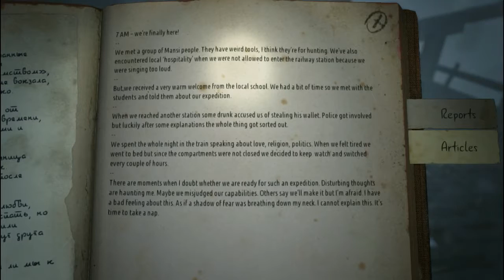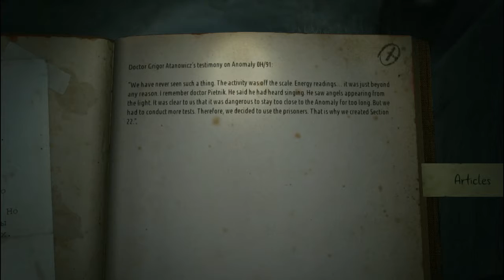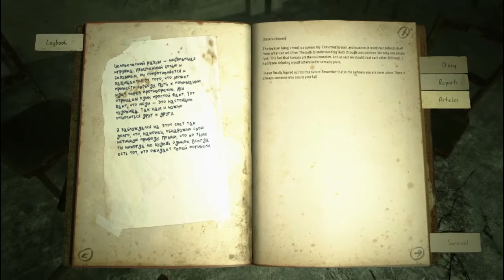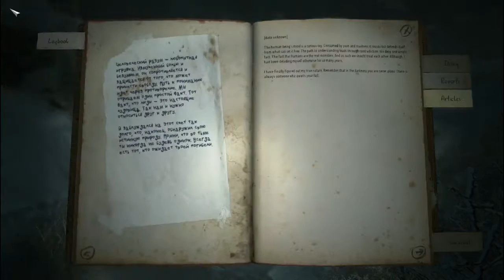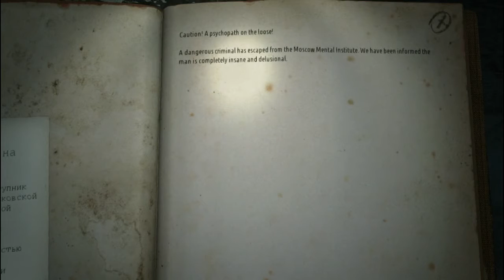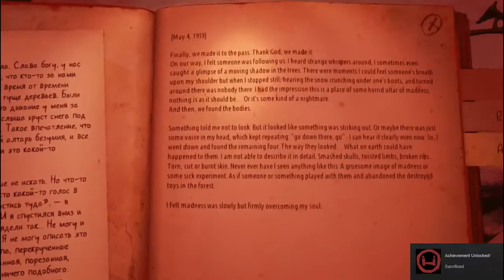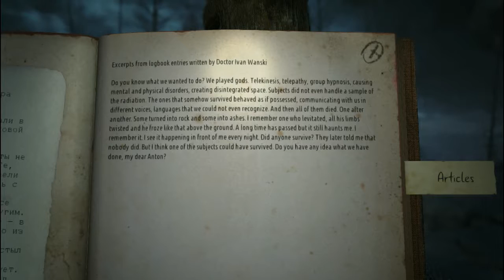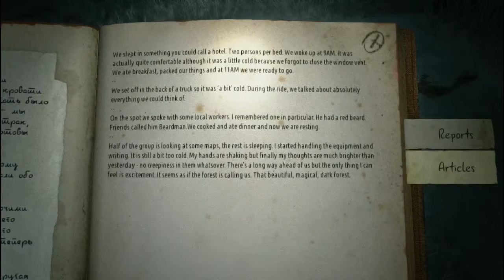Kholat [Part 4] Underground Bunker & The Shrine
A blind & commentated Let's Play / Playthrough / Walkthrough of the indie horror walking sim where you're in an open world & must find your way through snowy mountains inspired by the Dyatlov Pass Incident, Kholat. We join a man voiced by Sean Bean as we go to find various coordinates on our map, seek them out, experience odd events, and try to find the secret of nine people who went missing in these mountains in Russia. But in Russia, mountain seeks you! Or something like that. Enjoy~